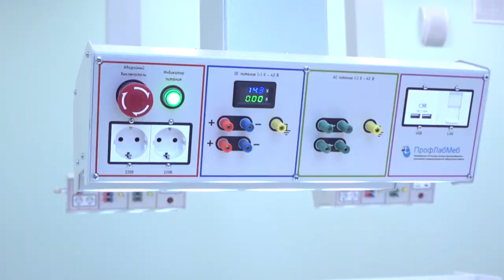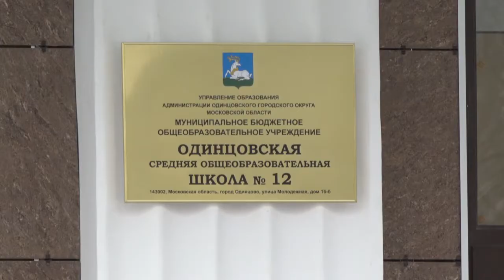Новый корпус готов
Глава муниципалитета Андрей Иванов проверил готовность нового корпуса школы №12, где завершился капитальный ремонт. Обновленное здание примет первых учеников уже после зимних каникул — с 24 февраля.